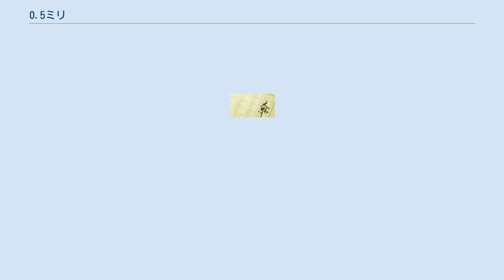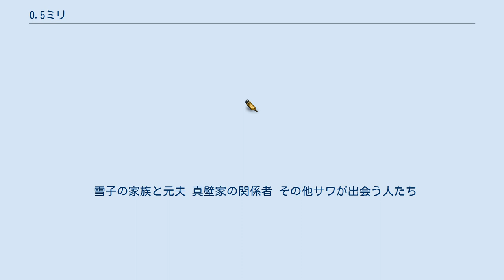0.5ミリ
『0.5ミリ』（れいてんごミリ）は、安藤モモ子の小説（文庫本出版時の名義は安藤桃子）。
2011年に幻冬舎より出版された。
自身の介護経験をもとに着想を得て書き下ろした。
 2014年に同名タイトルで映画化された（後述）。
題名の意味は「静電気が起こるくらい近い、人と人との距離感が0.5ミリ」と本人が語っている。
 介護ヘルパーの山岸サワは、ある日派遣先で寝たきり老人の娘から唐突に「冥途の土産におじいちゃんと寝てほしい。」と依頼される。
サワは添い寝するだけとの条件で引き受けるが、その日のうちに大事件に巻き込まれ、職場も住居も失ってしまう。
 住み慣れた街を離れたサワは、見知らぬ土地土地で見つけたワケありの老人につけこみ、彼らの生活に入り込むおしかけヘルパーを始める。
 監督・脚本は作者である安藤が担当し、主役には実妹の安藤サクラを迎え、エグゼクティブプロデューサーは実父の奥田瑛二、フードスタイリストは実母の安藤和津が務めた。
 ロケは2013年3月から4月にかけて高知県で行われ、同年10月の四万十おきゃく映画祭で初上映。
2014年10月に高知市の城西公園に設置した仮設劇場で先行上映したのち、11月8日より全国公開が開始された。
 雪子の家族と元夫 真壁家の関係者 その他サワが出会う人たち